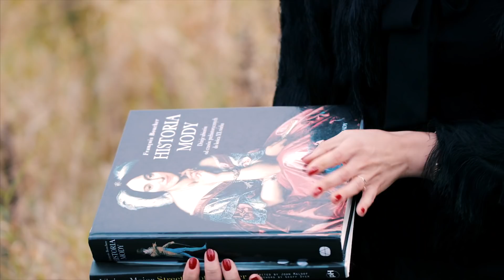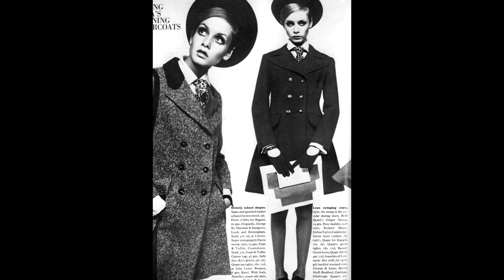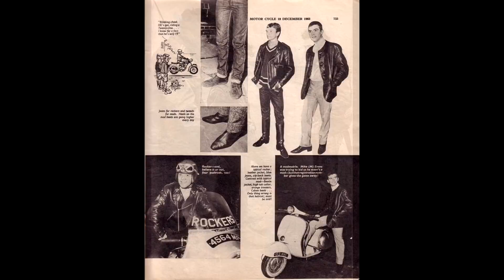Mods - historia najbardziej stylowej subkultury Wielkiej Brytanii.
Niemal naturalną reakcją na nagłą poprawę sytuacji społeczeństwa jest chęć stabilizacji i skorzystania z dobrodziejstw wyczekiwanego dobrobytu. Jednak młodzi ludzie ani myśleli o życiu wedle reguł swoich rodziców - w końcu mieli głos, z którego skwapliwie korzystali, oraz pieniądze - które chętnie wydawali na zbytki. Na początku lat 60 w zadymionych klubach jazzowych, zaczęła formować się nowa subkultura modernistów. Modsi wzorowali się na kulturze kontynentalnej - snobistycznie naśladując styl aktorów z włoskich i francuskich filmów. Drogie, szyte na miarę garnitury, rockowa muzyka i włoskie skutery ozdobione masą lusterek pokazywały życie, do którego aspirowali. Luksusowe, indywidualne, pełne zabawy. Napędzani amfetaminą tańczyli w klubach do rana, wdając się w bójki z Rockersami. Chcesz dowiedzieć się więcej? Oglądaj Freakery!

FREAKERY
Opowiada Joanna Hoffmann
Produkują Maciej Kowal